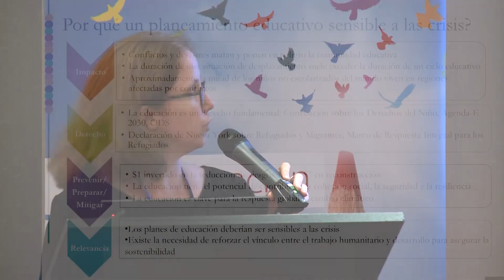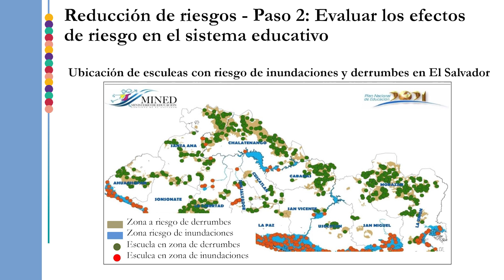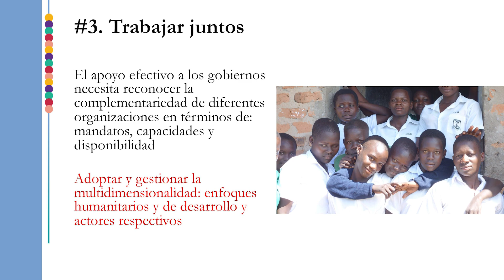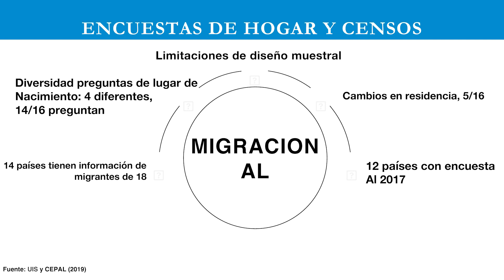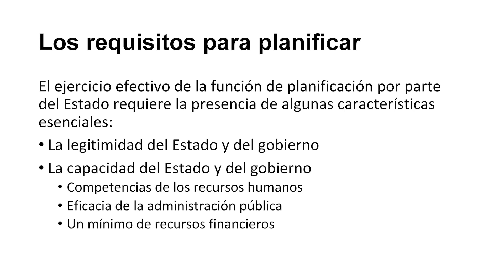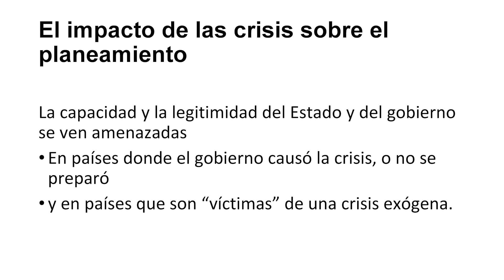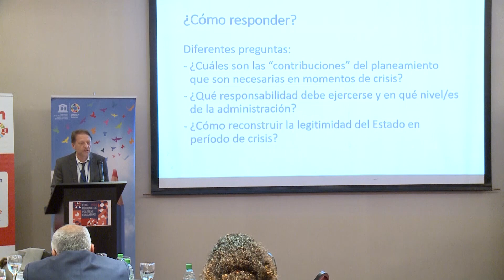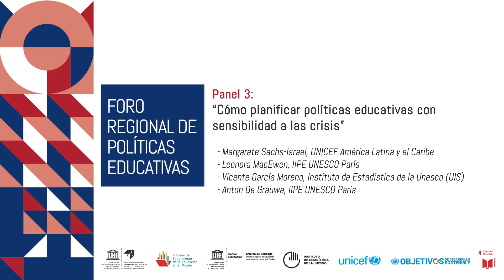Panel 3 - Foro Regional de Políticas Educativas 2019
Foro Regional de Políticas Educativas 2019: "La formulación de políticas educativas en tiempos de crisis"

Panel 3, "Cómo planificar políticas educativas con sensibilidad a las crisis", a cargo de:

Margarete Sachs-Israel (UNICEF América Latina y el Caribe), Leonora MacEwen (IIPE UNESCO París), Vicente García Moreno (Instituto de Estadística de Unesco - UIS) y Anton De Grauwe (IIPE UNESCO París).